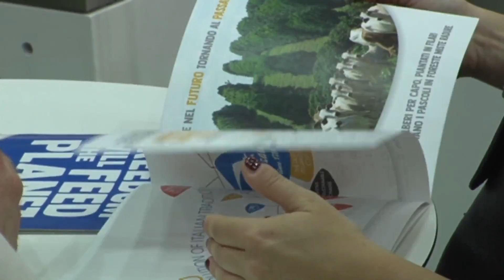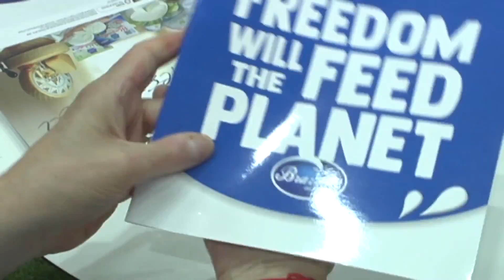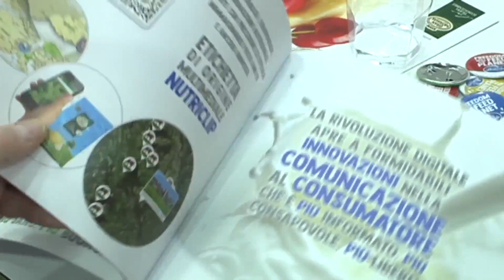Senza perdere il gusto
A Cibus 2018 in vetrina tanti buoni formaggi.